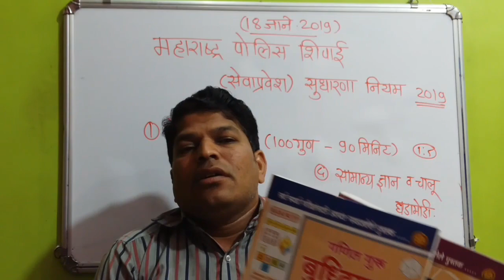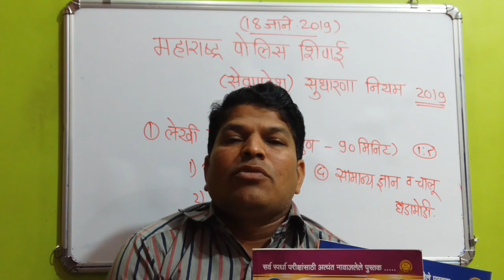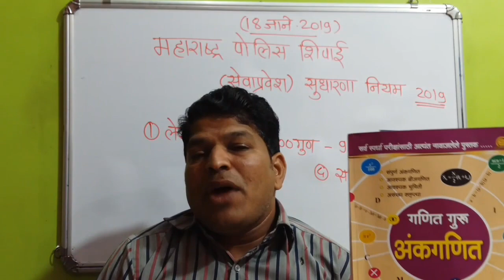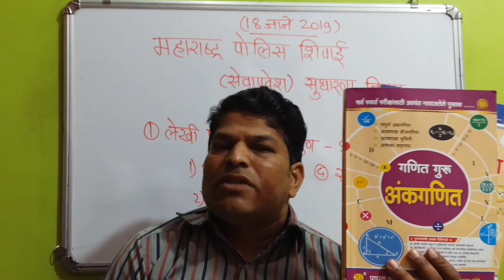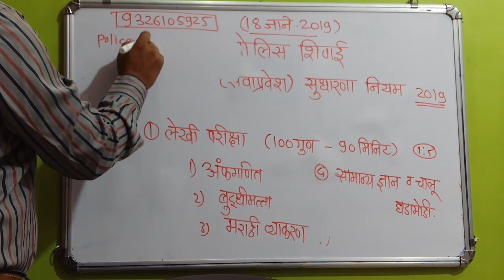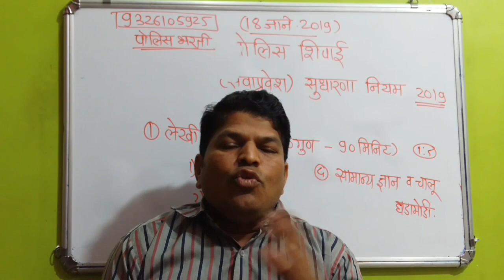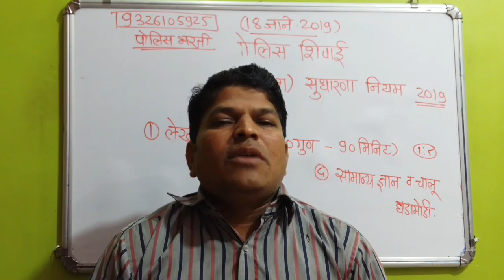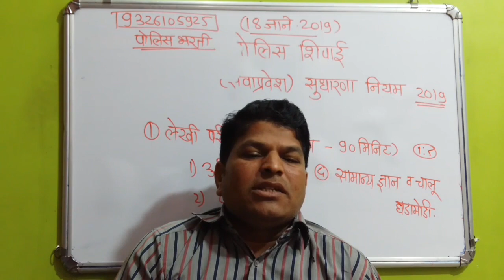पोलिस व्हायचं?? फक्त एवढे करा. पोलिस भरती- 2019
पोलिस भरतीसाठी 2019 चा GR..व 100%यशस्वी होण्यासाठी मुलमंत्र. अभ्यास कसा करावा, कोणती पुस्तके वाचावी? 2018 व 2019 मधील पोलीस भरती मधील झालेले बदल...सविस्तरपणे..यासाठी माझे खालील LINK दिलेले VIDEO पाहा. .
Mpsc /Upsc करताय??

सरळसेवा ,पोलिस भरती करायची??

स्काॕलरशीप, नवोदय परीक्षा द्यायची???

स्पर्धा परीक्षेतील गणित ,बुद्धीमत्ता अडथळा आहे? ?

आता चिंता मिटली..

*काळ काम वेग भाग -2

*काळ काम वेग (भाग -3)
काळ काम वेग (भाग 4)

3)संख्यांचे 32 प्रकार. .

4)UPSC IAS CSAT PAPER 2018

5)UPSC PART 2

6)रोमण संख्या 1 ते 1 अब्ज. .

7)कंचेभागूबेव. .

8)सम, विषम,वर्ग,घन,समान फरक बेरजा..

9)बेरजा.MPSC QUESTIONS  TRICKS

11)लसावि व मसावि काढण्याच्या 6पद्धती भाग 1

12)अपूर्णांकाचा लसावि व मसावि काढण्याच्या पद्धती व नियम भाग2

13)लसावि व मसावि ची 11 प्रकारची उदाहरणे भाग3

14)कोनांचे 21 प्रकार. .

15)आकृत्यांची संख्या मोजणे त्रिकोण, चौरस, आयत, रेषाखंड मोजणे

16)रेल्वे व आगगाडी ची सर्वात सुंदर स्पष्टीकरणे.

17)राज्यसेवा पूर्व परीक्षा 2018 (भाग 1) व 2019चे नियोजन

18)राज्यसेवा पूर्व परीक्षा 2018
38)सरळव्याज व चक्रवाढव्याज काढण्याच्या पाच पद्धती व सूंदर स्पष्टीकरणे
39)(भाग )2
कृपया गरजू विद्यार्थ्यांना स्पर्धा
 परीक्षेतील मार्गदर्शन होईल.म्हणून त्यांच्या पर्यंत  पाठवा.व शिक्षकांना देखील शिकवण्यासाठी खूप महत्वाचे  VIDEOS आहेत. V

Shantaram Ahire Ganitguru 1